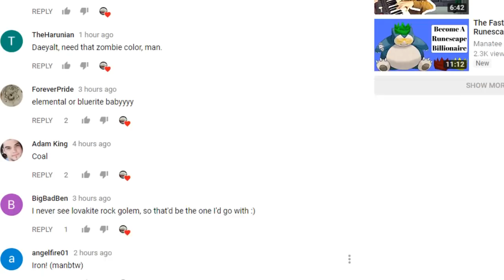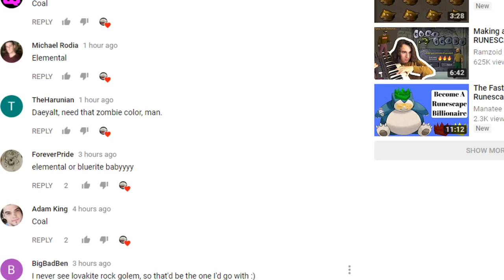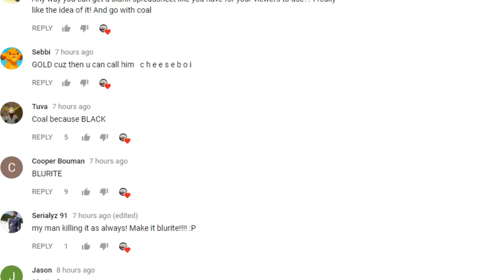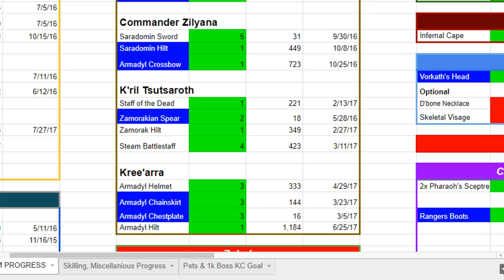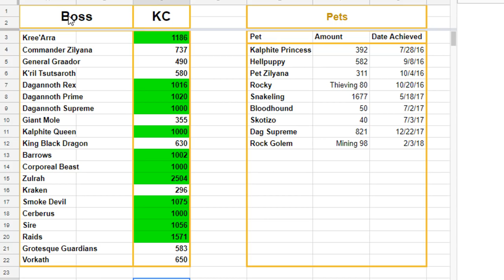Obtaining A New Yet Nostalgic Weapon